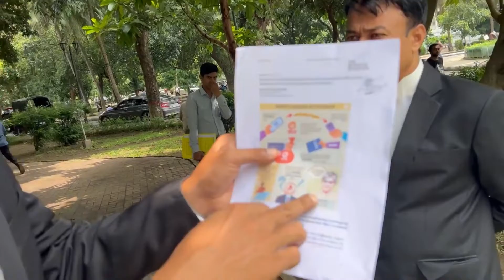নগদের কাস্টমাররা যে কোন দিন বাকীতে পড়ে যেতে পারেন? সাবধান হওয়ার এখনই সময়! Nagad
সাবধান হওয়ার এখনই সময়! nagad